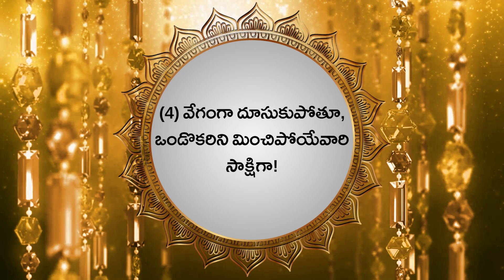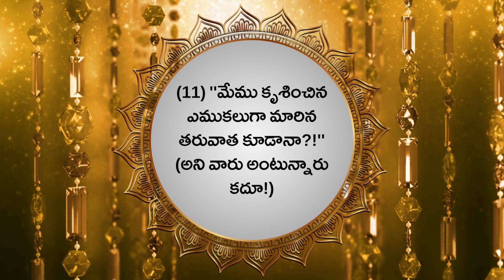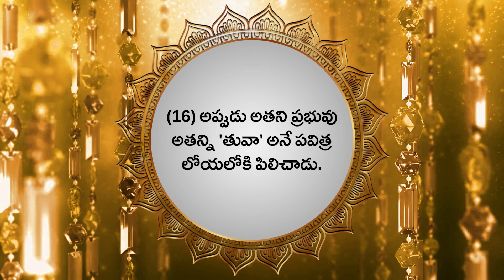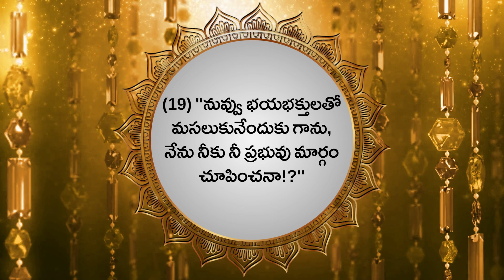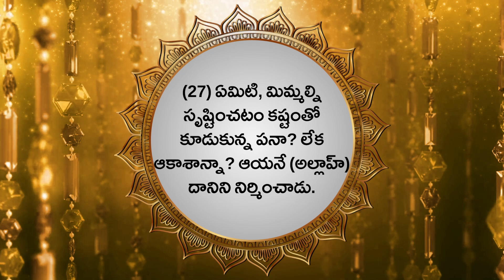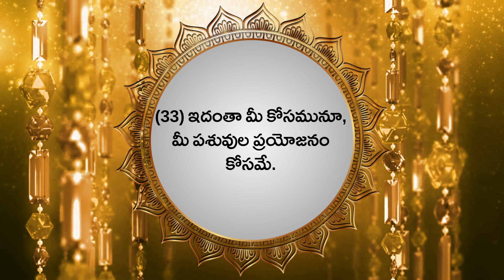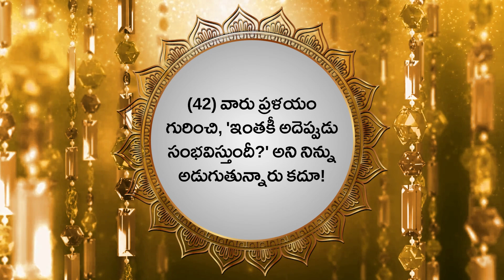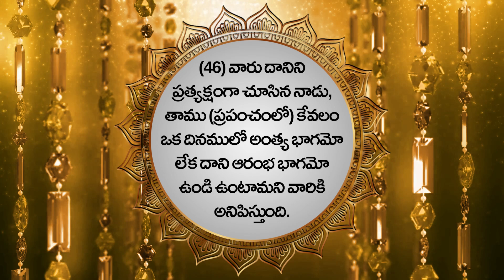Surah 79 An Naazi'at l Recitation l Telugu Translation l సూరహ్ అన్ నాజిఆత్, పారాయణంl తెలుగు_అనువాదం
Credits:
Qur'an Voice In this Video:
Shaik Maleehur Rahman Omeri
Permission obtained from the Reciter
Telugu Qur'an Translation by: Abdurrahman Dayee, Guntur
Permission obtained from the Voice Translator
Translation From: Ahasanul Bayaan Darussalam

Sahara Foundation Youtube Channel
👉 Sahara Foundation is a Telangana NGO striving for Peace among all communities through Education, Social and Welfare works with the help of Allah Almighty

👉Join Hands with us in this Noble Cause and get rewards in this world and hereafter. Quran is the guidance for every human being, Regardless Class, Cast, Creed, And Religion